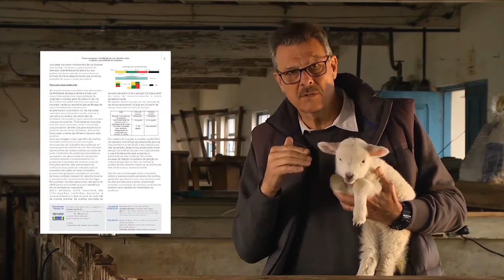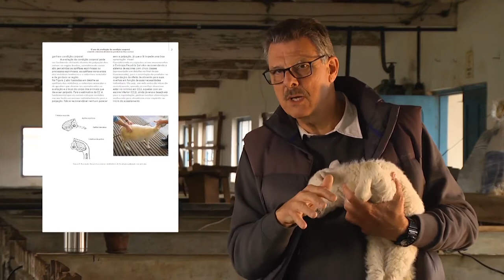Prolificidade em ovinos Parte 4 - Rio Grande Rural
Para você que está interessado em produzir na sua propriedade a genética da prolificidade em ovinos, saiba que serão necessários alguns pré-requisitos. A taxa de desmame de animais deverá ser superior a 90%, o que exige uma série de cuidados especiais antes, durante e pós-parto.

Reportagem:
Imagens:

Programa #